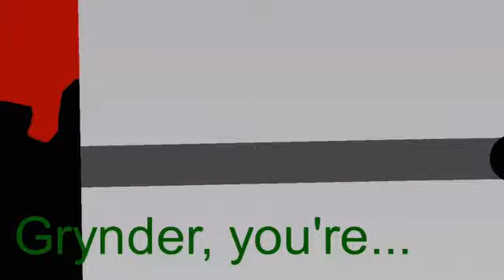Jay Animations REEL! | 2017